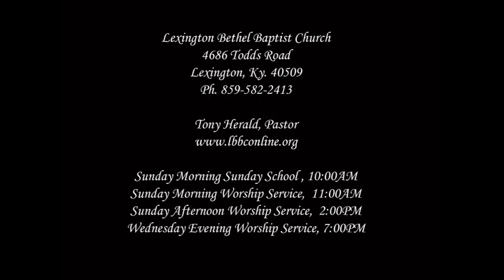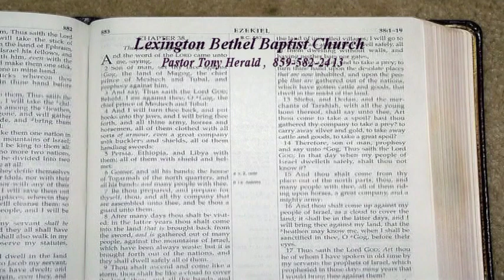"Falling Away" Hebrews 6